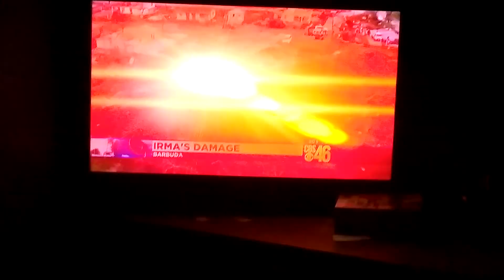VERY EXTREMELY IMPORTANT!!! Hurricane Irma Update 3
But this time is on CBS46. Flights from Florida to Atlanta is expensive and being sold out, Floridians moving northbound to Atlanta by vehicle, and Floridians preparing for Irma, a Category 5 monster storm in the Atlantic.

A North Georgia Railfan™ Presentation

An NSFan2003 Production

Do not upload without permission...